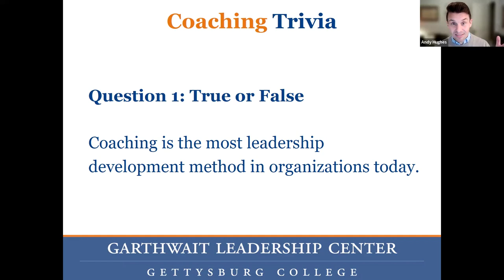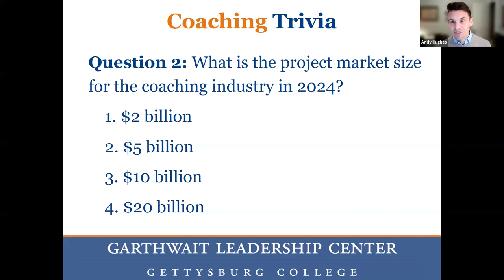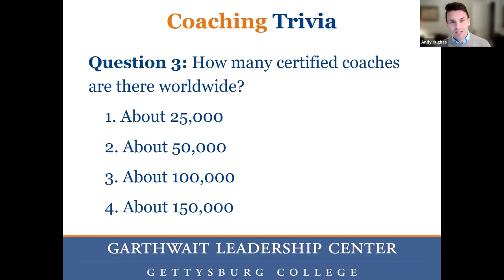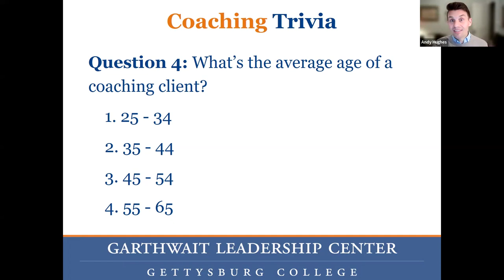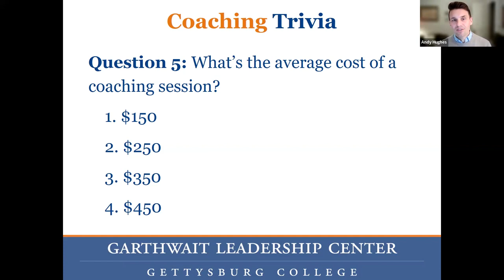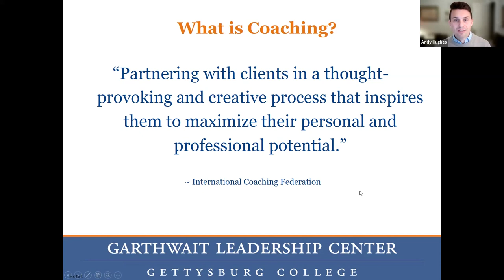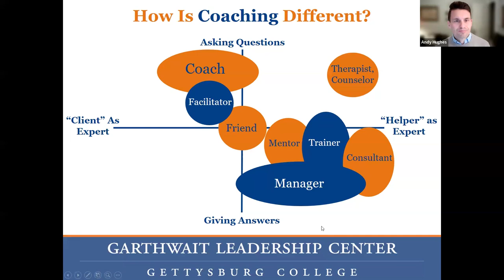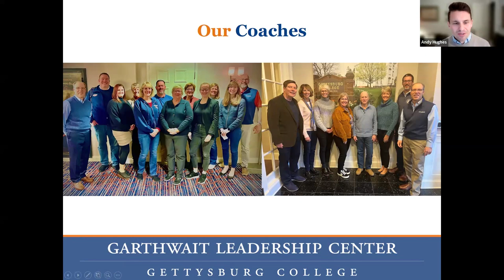Leadership Coaching: How working with GLC coach can transform the way you lead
Join us to learn more about the power of leadership coaching. We will discuss coaching's emergence as the dominate leadership development method in organizations today, review what happens in the coaching process, and share how you can get access to a free leadership coach through GLC's coaching service for young alumni. You will hear from past and current clients and coaches, and learn all the details about his amazing opportunity.

Facilitator:
Andy Hughes, Ph.D. Executive Director Gathwait Leadership Center Gettysburg College

Like this video and want to learn more about Gettysburg College?